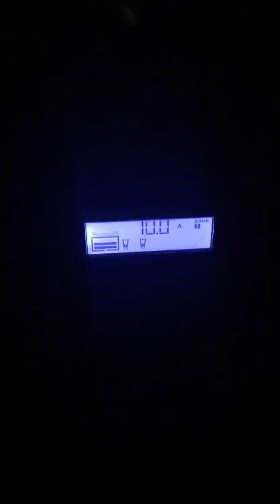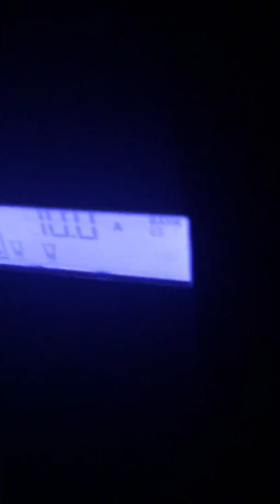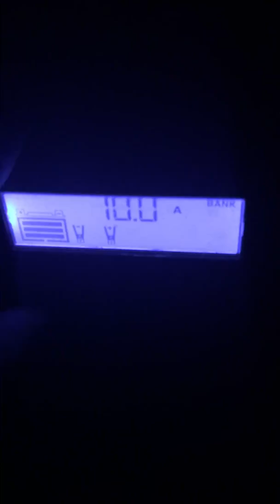Life & Times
Troubleshooting vehicle issues